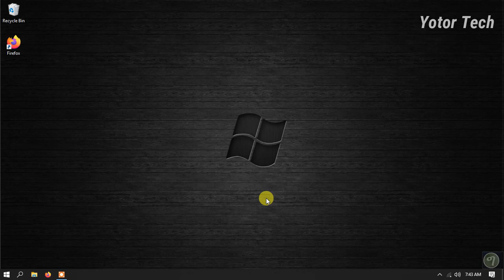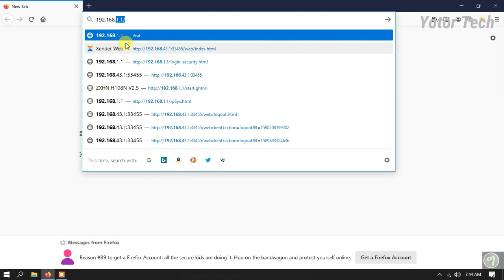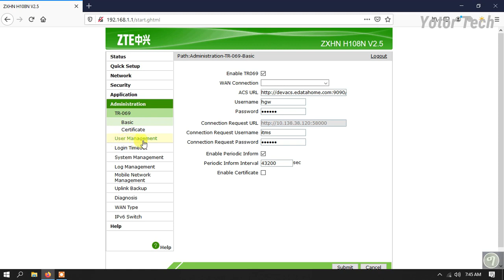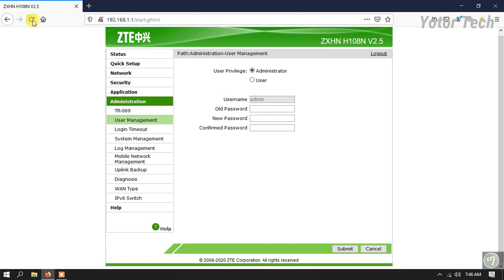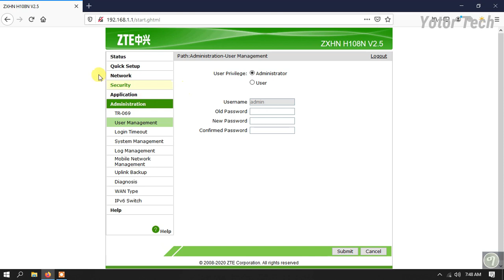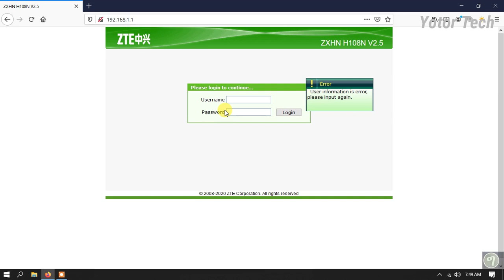የZTE ራውተር ADMIN PASSWORD አቀያየር | How To Change ZTE Router Admin Password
SOCIAL